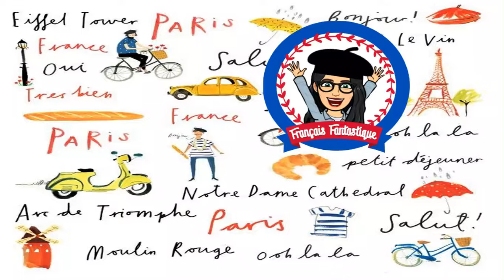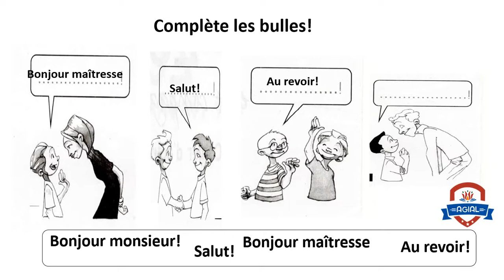Primary 2- French - unite 1 - Lecon 1